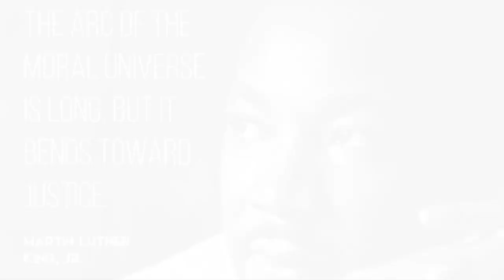Bishop of Liverpool Paul Bayes' farewell message to the LGBT+ community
ON Saturday 13th February 2022, the Museum of Liverpool held an event for LGBT+ History Month on 'Christianity and LGBT+ Lives'. The event explored the perception that being LGBT+ is in direct opposition to being a Christian. Bishop Paul Bayes, who is also a Patron of the Open Table Network, was invited to take part in the event, but it coincided with his farewell service as he retires as Bishop of Liverpool. So he sent this video message instead.

Hello friends, I'm Paul Bayes, I'm the Anglican Bishop of Liverpool, and I just want to thank you for the opportunity to share these few minutes with you in LGBT+ History Month.
I've been in Liverpool for eight years, and I'm just about to retire. But over those eight years, I have tried to speak out for the LGBT+ community, both in the churches and beyond.
And the first time I went to Pride, in those days when we could actually march, I was made so welcome. It was humbling for me to be made so welcome, because the churches have not always been kind, or open, or welcoming, to LGBT+ people.
Dr Martin Luther King, who coined that phrase 'The arc of the moral universe is long, but it bends towards justice', of course, he was a Christian. He saw his Christian faith as enabling him to stand up for justice, and I've tried in my time here to do the same, to be able to stand up for people who are on the edge of things, who've been pushed onto the edge of things, no matter how beautiful, or strong, or gifted, or talented they might be. And among them there's the LGBT+ community. I'm so pleased that in our country now same-sex marriage is a possible thing for you to get in a civil context, but I'm sorry that it's still not possible in a church context. We're still arguing about that in the church, and we'll continue to argue about it for a while. Many, may thousands of Christians would love to offer a legal, formal welcome to couples whose love we can recognise, and whose love we think God wants to bless. And I will continue to pray, and to speak, for a church that really does welcome everybody.
There have been times when you'd think, well maybe Dr King was wrong, and the arc of the moral universe is getting a bit dented on its way to justice. But I believe he was right, and that in the end, justice is where we will end up.
So I'm grateful to all Christians who stand with me, and the number of Christians at Pride was quite large the last time we were able to march, and it will be again.
I'm grateful to members of the LGBT+ community for your own welcome, and your own kindness. And as a person of faith, I do assure you of my prayers, for the LGBT+ community in this city of Liverpool and beyond, in the region, across the country, and the world, especially those parts of the world where criminalisation is still rife, where violence is still rife. I pray for justice, I pray that Dr King's arc will come in to land, and I wish you every blessing for the future.